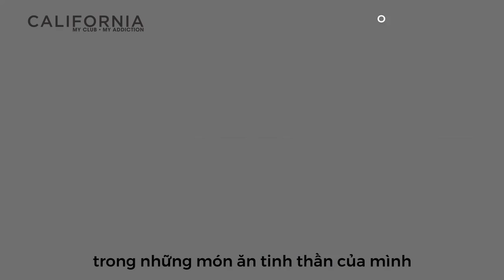CFYC - MCMA | Jolie Phuong Trinh - Tôi "Nghiện" Yoga như món ăn tinh thần của mình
Suốt 10 năm qua, CFYC đã giúp tạo ra môi trường cho hàng ngàn hội viên hình thành những thói quen tích cực, yêu thích và “nghiện” những bộ môn thể thao phù hợp với xu hướng và nhu cầu sức khỏe. Những người đầu tiên thú nhận họ "nghiện" đó là ai?